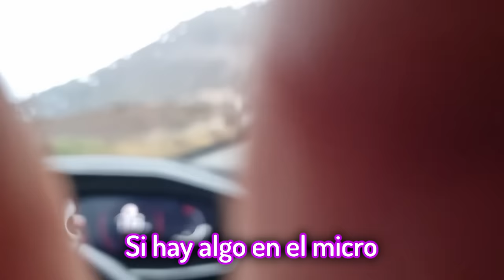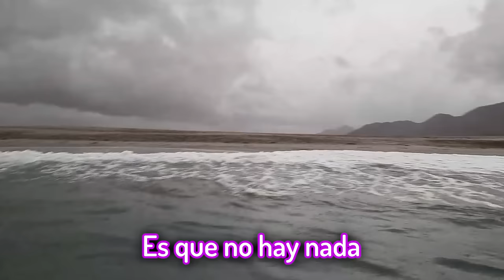Nos PERDIMOS en una Tormenta... (Vlog)